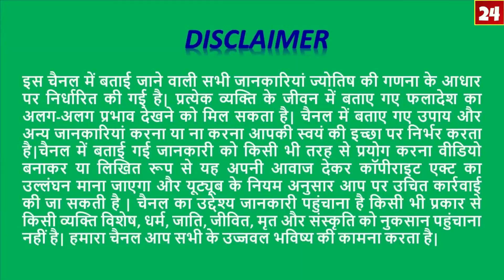26-October-2020- Tula- तुला राशि/Aaj Ka Rashifal-आज का राशिफल/ Libra Daily Horoscope /AstroSachin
Call Time: Morning 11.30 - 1, Evening  3.30 p.m. – 7.30 p.m.